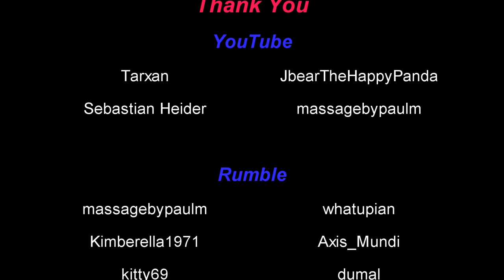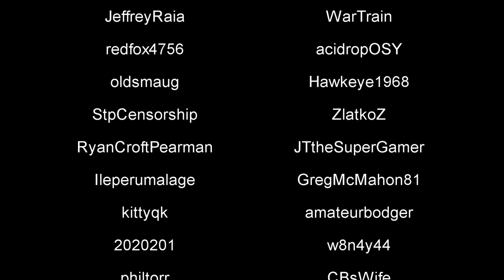Guild Wars 2 - Let's Play - The Most Epic Solo Playthrough EVER! Ep: 61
We cure Orr. Witch takes us one step closer to the dragon fight.
** I have to change the date and time due to some personal stuff. 3/4/23 6pm EST**